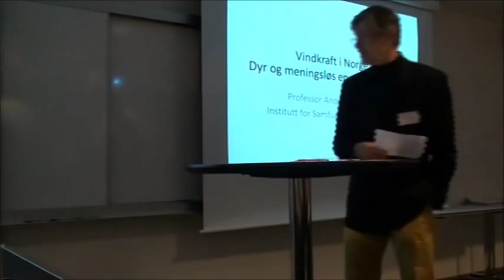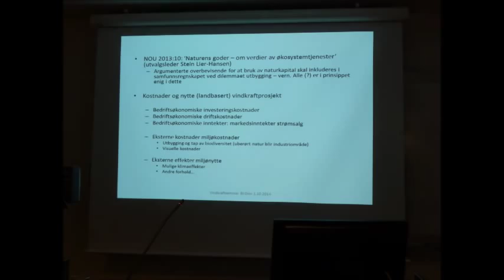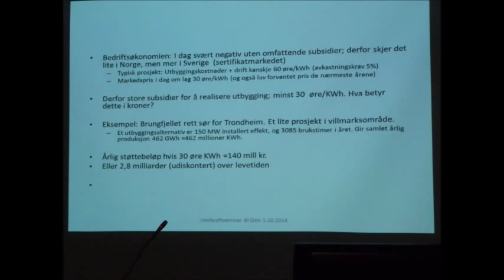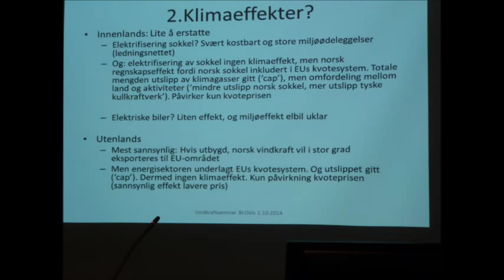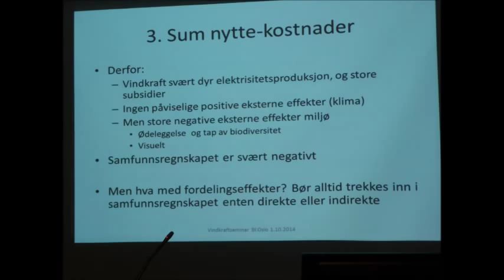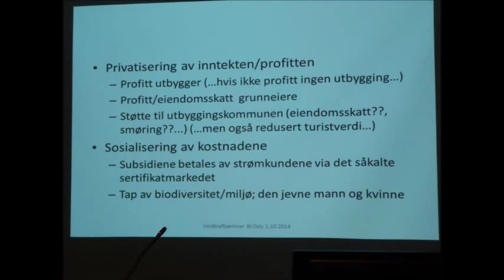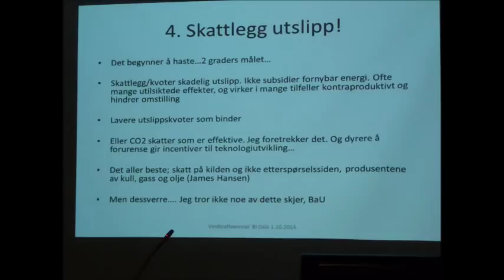Samfunnsøkonomisk perspektiv på industriell vindkraft i Norge - Anders Skonhoft - prof. NTNU.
Handelshøyskolen BI (Senter for energi og miljø/ Senter for bedriftens samfunnsansvar) og La Naturen Leve (LNL) inviterte til seminar om norsk vindkraft på Handelshøyskolen 1. oktober 2014. Her et opptak av professor Anders Skonhoft, Institutt for samfunnsøkonomi – NTNU – som innledet om det samfunnsøkonomiske perspektivet på industriell vindkraft i Norge. Konklusjon: Vindkraften i Norge er dyr og meningsløs energi.